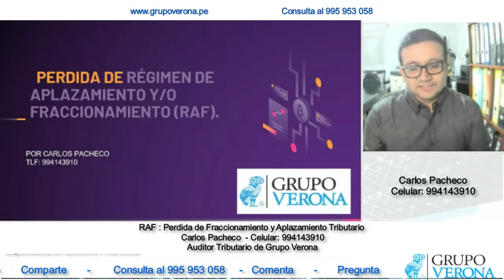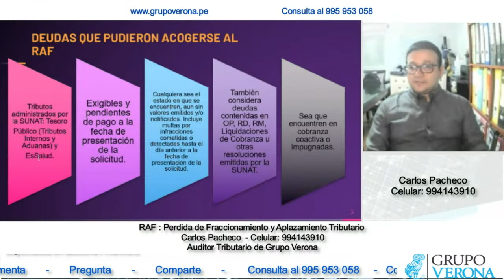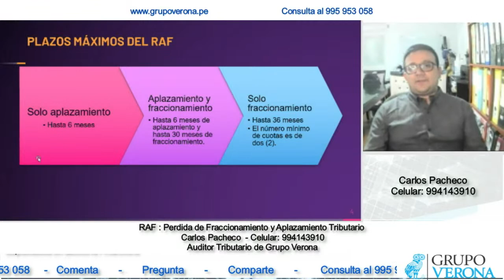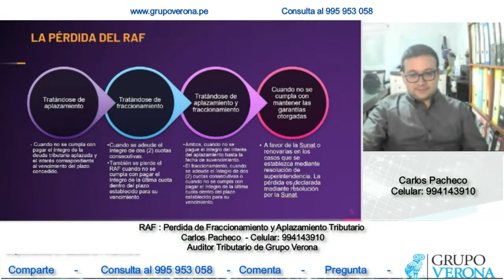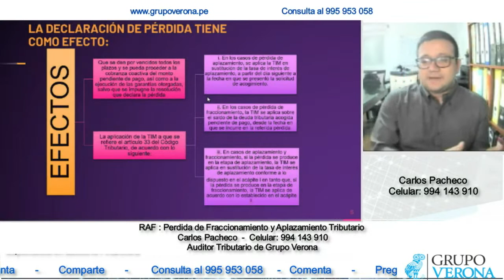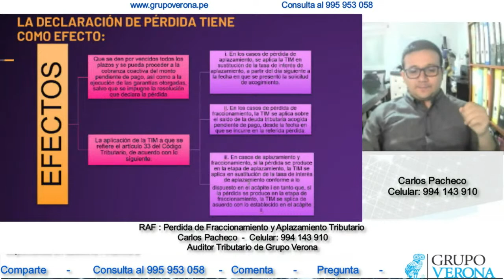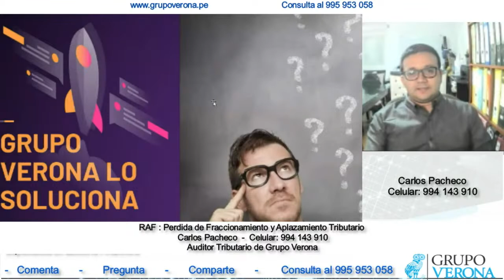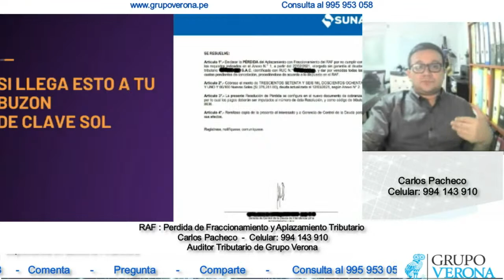✨ RAF : Perdida de Fraccionamiento y Aplazamiento Tributario ✨